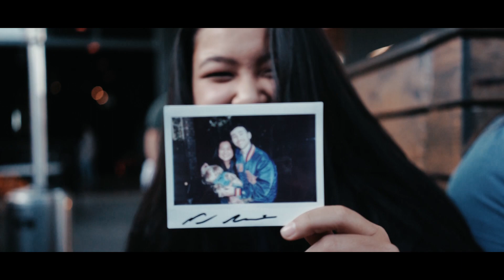MAX - Sleepover Tour Journal 1 w/ gnash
First part of the tour was unreal. Thanks you to everyone who came out and gave us their energy and love in San Fran, Santa Ana, & San Diego!